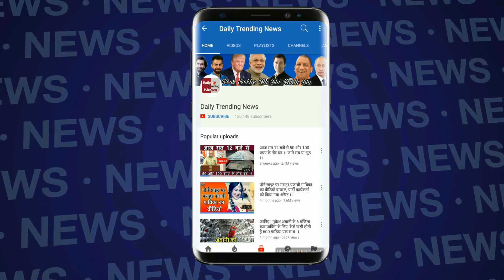Khatron Ke Khiladi 9 : भारती सिंह ने खुलेआम की अपने पति की बेइज्जती | Bharti Insulted Her Husband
Khatron Ke Khiladi 9 : भारती सिंह ने सबके सामने अपने पति की बेइज्जती | Bharti Insulted Her Husband |